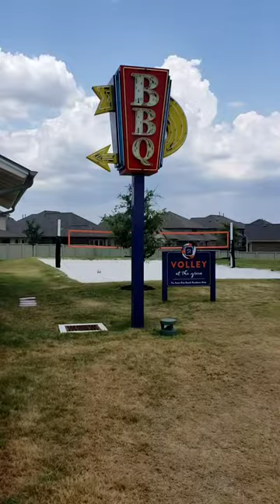309 Mirabeau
Live and love your new home in 2022's Community of the Year! Your new dazzling open-concept townhome in the South Village provides the low-maintenance, resort-style living, you've been waiting for. The value is impressive when reviewing the included and upgraded features, including but not limited to granite counters and a sleek backsplash in the kitchen, a large primary, with a generous walk-in shower, high ceilings, and a split floorplan for maximum privacy. You'll also enjoy walking to The Hub at The Green, which offers a Clubhouse pool, cabanas & lounge areas, BBQ barn with community gas grills, outdoor play and fitness park, splash park, basketball courts, sand volleyball, and a Covered Pavilion! The Ranch House (across Ronald Reagan Boulevard) includes two 18ft water slides, Jr. Olympic leisure and lap pool, splash park pool, a stargazer patio, a firepit and lounge area, and the lookout deck. You can't miss stopping by The Wellness Barn if fitness is incorporated into your life. This amazing 24-hour center has cardio machines, weight stations, fitness classes, and a motion and fitness room. Zoned to Liberty Hill ISD and within walking distance of Santa Rita Elementary. Leave the world behind and call this community your new home!